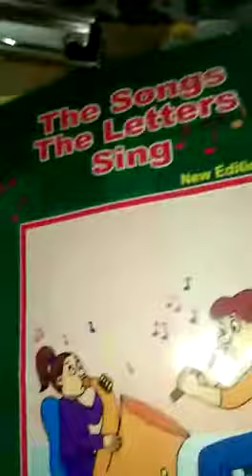song letter 4 May N class